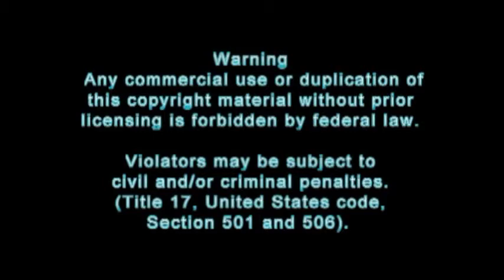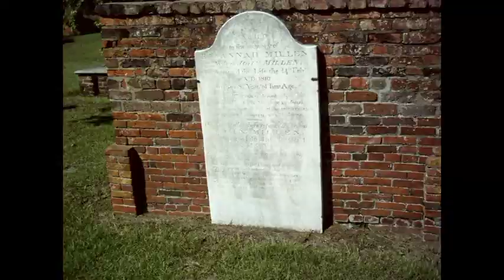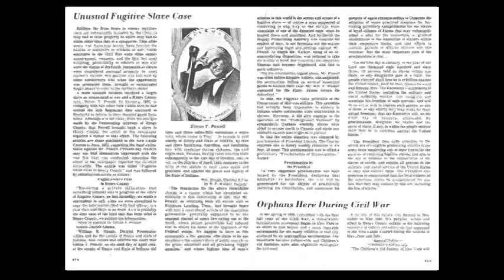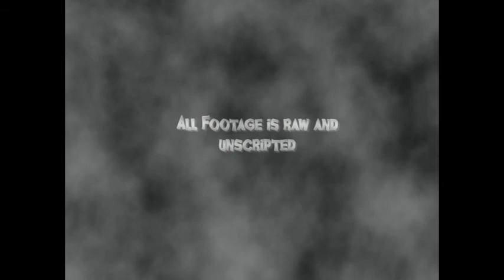Thornhaven 5 Full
Here is the lost footage of SIGHs 5th investigation of Thornhaven Manor.